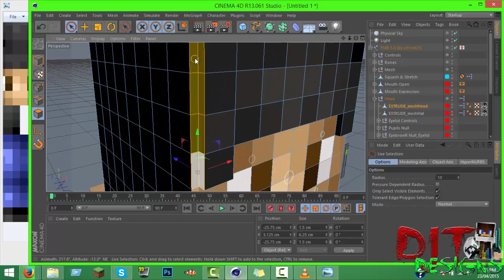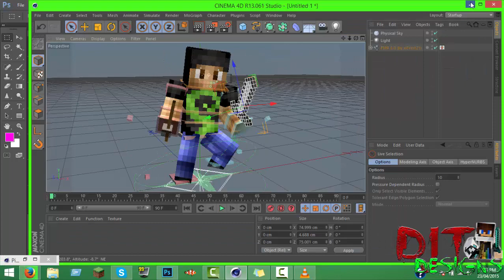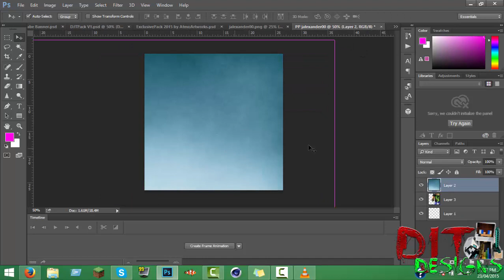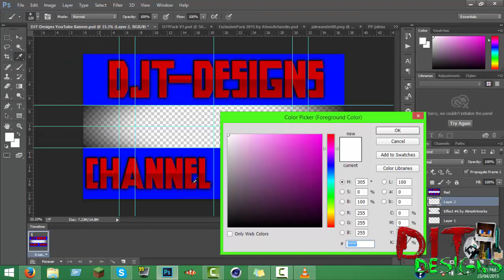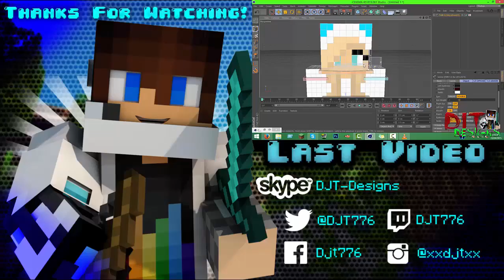✵Speed Art✵ | Profile Picture & Banner | Project Slime7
▬▬▬▬▬▬▬▬▼ Expand ▼▬▬▬▬▬▬▬▬